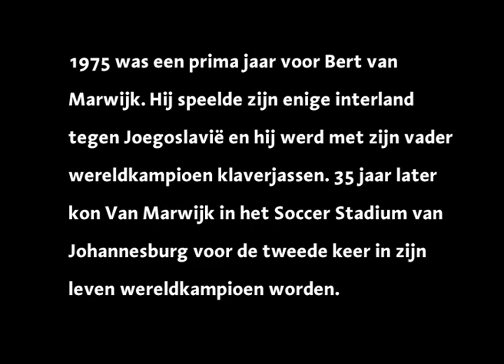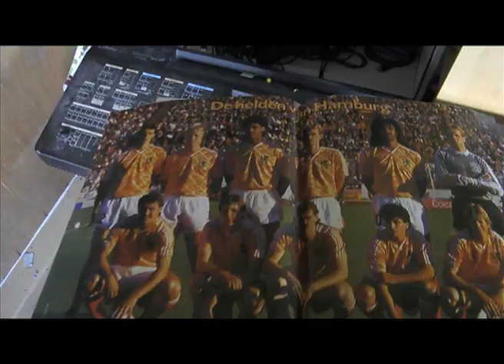Meindert Talma & de Rode Kaarten - Wereldkampioen (Bert van Marwijk)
Dit lied staat op Eenmaal Oranje (Excelsior Recordings, juni 2012) van Meindert Talma & de Rode Kaarten met daarop 10 liedjes van Talma over eenmalige Nederlandse voetbalinternationals en 1 over recordinternational Edwin van der Sar.
Dit album werd gemaakt als soundtrack bij het gelijknamige boek van Remko den Boef en Karel Smouter dat eind mei 2012 zal uitkomen.
Acteurs: Meike, Laurie en Meindert
Camera: Lucia
Regie: Meindert
Montage: Corneel Canters
Opname en mix Wereldkampioen: Pim van de Werken.
Muzikanten: drums en koorzang: Corneel Canters; bas en koorzang: Henk Veenstra; gitaar en koorzang: Laurens van der Meulen: gitaar en koorzang: Andries H. Van der Velde: koorzang; Fokke: koorzang; trompet: Jan Dekker; bugel en hoorn: Laurens M Palsgraaf; tuba: Job van Gorkum